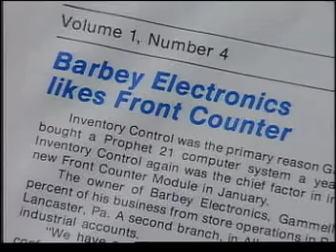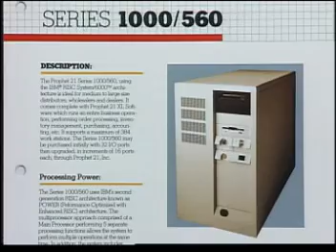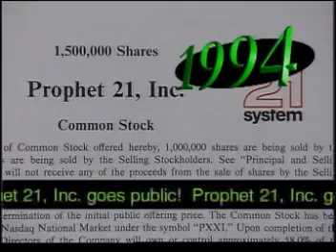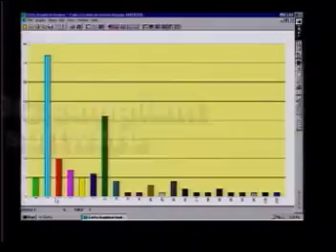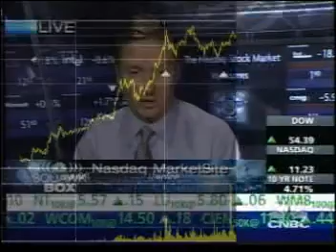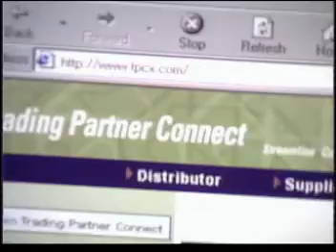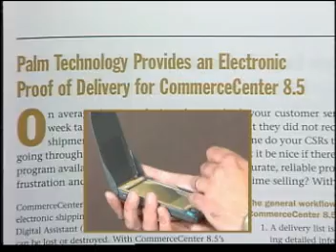P21 History Video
A historic timeline video of Prophet 21.